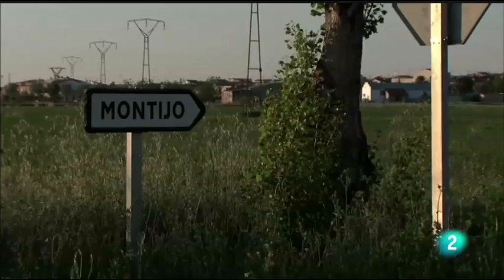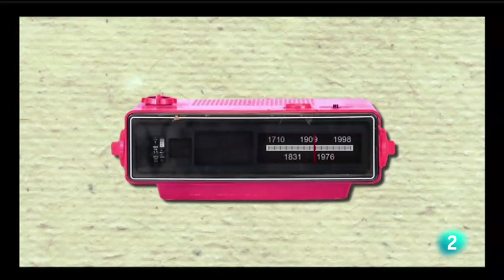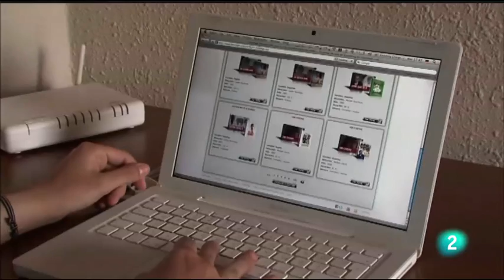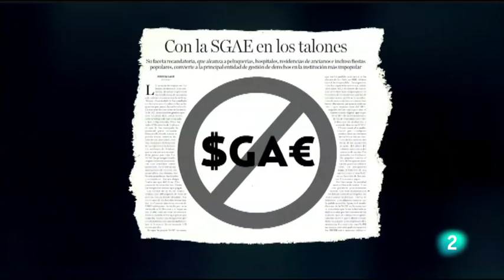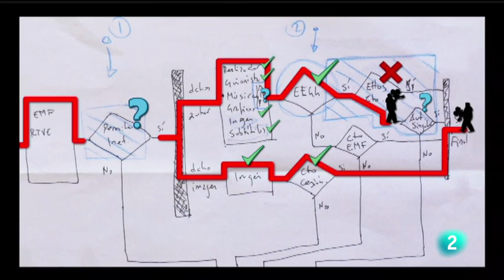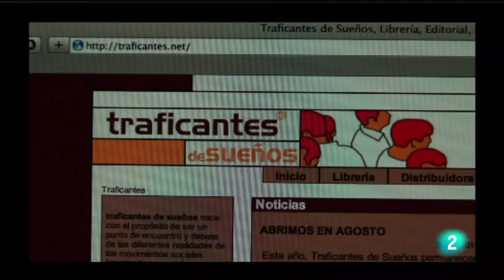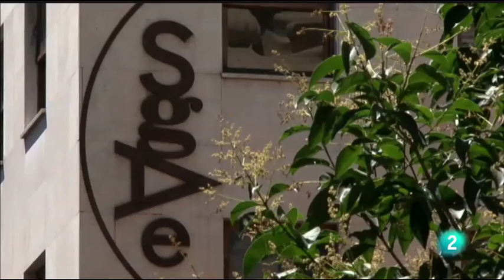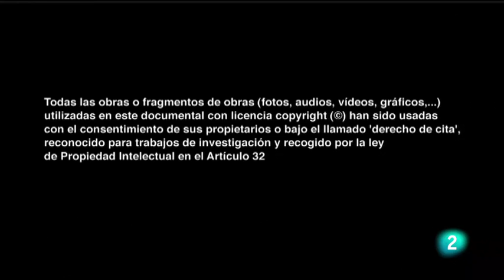Documental ¡Copiad Malditos! Derechos de autor en la era digital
¡Copiad, malditos! Derechos de autor en la era digital es un documental español estrenado en mayo de 2011 y dirigido por Stéphane M. Grueso. El proyecto observa las alternativas de producción audiovisual de licencias libres en España.

ORIGEN

Surge como respuesta los cambios drásticos en las poĺíticas de protección de propiedad intelectual acontecidos en España y otros países del mundo, endurecidas debido al auge de la compartición de datos en la era digital, el P2P e Internet de banda ancha. Este endurecimiento de las leyes generó la reafirmación de los derechos públicos en torno a la cultura y el conocimiento y el surgimiento de comunidades bien establecidas y asesoradas legalmente, que crean materiales multimediales libres del tradicional Copyright o Derecho de Autor y licencias y documentos que avalen la compartición de los materiales.

¡Copiad, Malditos! es un ejercicio en que muestra de forma autoreflexiva la aplicación de las leyes y el uso de licencias para desarrollar materiales multimediales libres. El documental y todos sus materiales adicionales se han editado con una Licencia Creative Commons BY/NC 3.0 Unported, siendo esta la primera vez en España que un canal de televisión (en concreto RTVE) coproduce un contenido con una licencia abierta Creative Commons.

FICHE TÉCNICA
Título: ¡Copiad, malditos!
Dirección: Stéphane M. Grueso
Ayudante de dirección:  Raquel del Río
Producción:   Stéphane M. Grueso
Guion:   Stéphane M. Grueso
Sonido:   elegantmobfilms (emf)
Montaje:   Stéphane M. Grueso, Juan Luis de No

País(es):   España
Año:  mayo de 2011
Género:   Documental, drama social
Duración:   58 minutos (Documental), 22 hs con el material adicional y original de producción

Compañías
Productora:   elegantmobfilms y RTVE
Distribución:   elegantmobfilms, RTVE, KORAMA, Comunidades de Cultura Libre